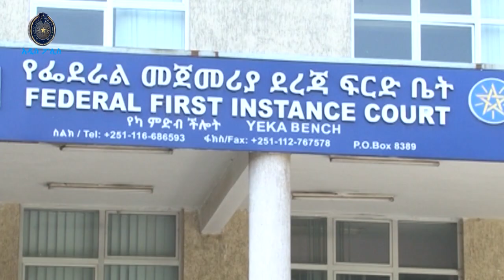በዘጠኝ ዓመት ልጅ ላይ የግብረሰዶም ወንጀል የፈፀመው በእስራት ተቀጣ 15 11 2015 ዓ.ም